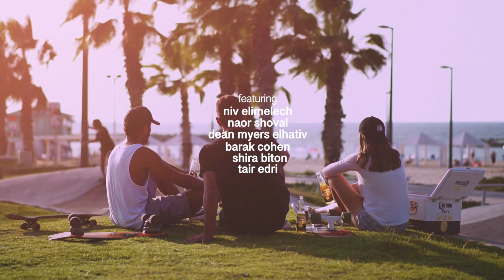Med Breaks | Ashkelon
סרטוני גלישה מד ברייקס אשקלון